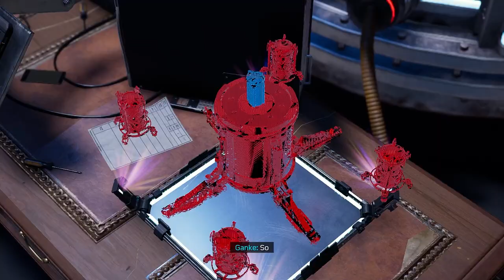Spider-Man: Miles Morales - SAVING SPIDER-MAN | Part 4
Sub Count:
4

Views:
760